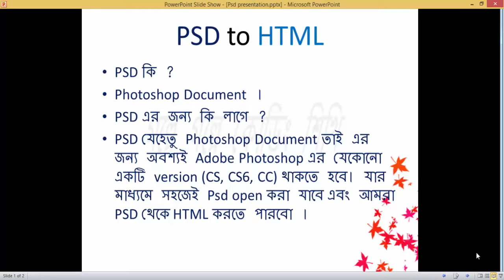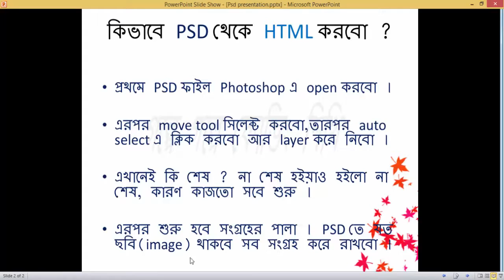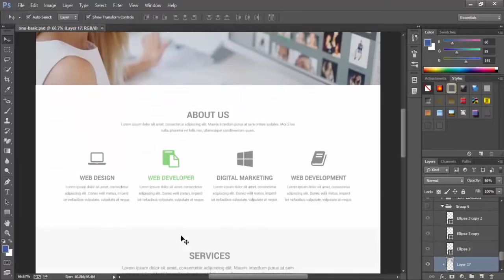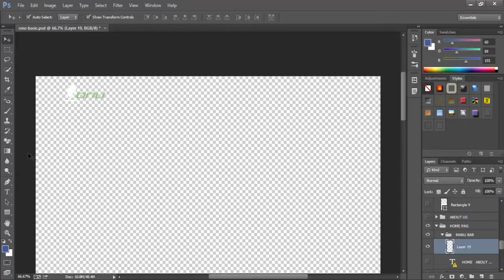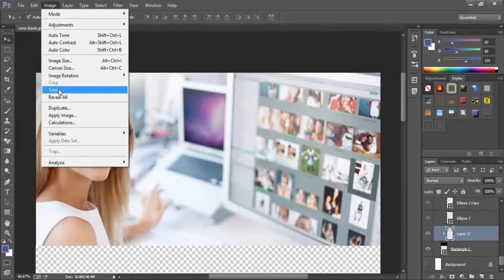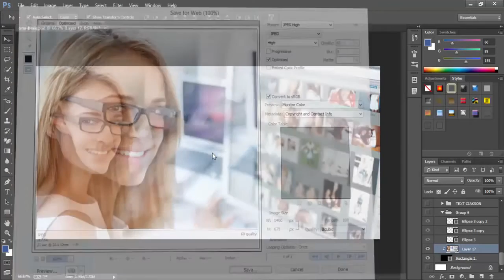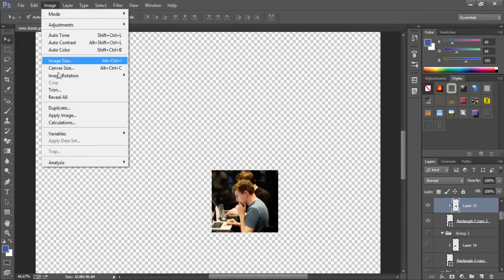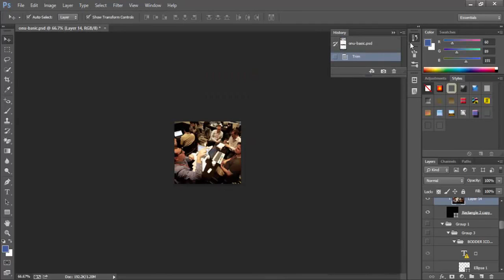Web design part 8 // গল্পে গল্পে কোডিং শিখি // (বাংলায় শিখুন ওয়েব ডিজাইন) //Tutorial School IT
Web design part 8 //ওয়েব ডিজাইন কি এবং কেন শিখবেন(বাংলায় শিখুন ওয়েব ডিজাইন) // Tutorial School IT

বর্তমান সময়ে ওয়েব ডিজাইন ও ডেভেলপমেন্ট অনেক বেশী চাহিদা সম্পন্ন একটা ক্ষেত্র। সারা বিশ্বে দক্ষ ওয়েব ডিজাইনার এবং ডেভেলপারের প্রচুর ঘাটতি রয়েছে। তবে এই দুইটা প্রশ্নের উত্তর না নিয়েই যদি কেউ ওয়েব ডিজাইন শেখার শুরু করে তবে কিছুদিন যাওয়ার পরেই সে আগ্রহ হারিয়ে ফেলে… এবং বুঝতে পারে যে ওয়েব ডিজাইন বা ডেভেলপমেন্ট আসলে তার জন্য নয়। তাই ওয়েব ডিজাইন শেখা শুরু করার আগে আমাদের বুঝতে হবে ওয়েব ডিজাইন জিনিসটা কি এবং আমি কেন ওয়েব ডিজাইন শিখবো?

Web design  bangla Tutorial School IT

আশাকরি আপনাদের  ভিডিওটা ভালো লেগেছে। যদি ভালোলাগে  ভিডিও তে একটি লাইক দিবেন। কমেন্টে আপনার মতামত জানাবেন ও আপনার বন্ধুদের কাছে পৌঁছে দেওয়ার জন্য ভিডিওটা সেয়ার করবেন।